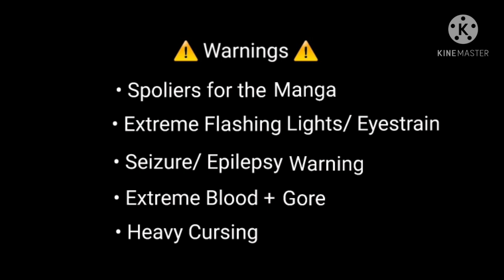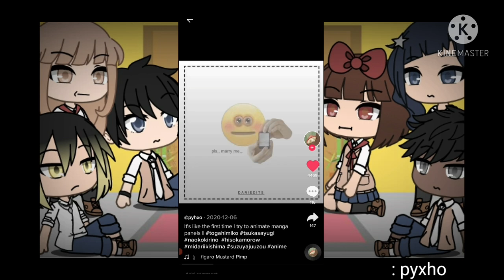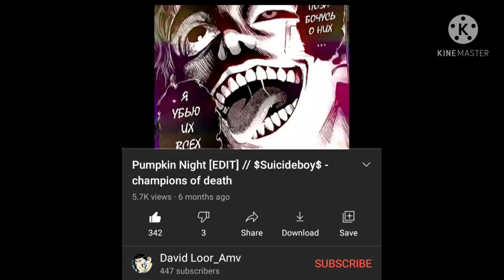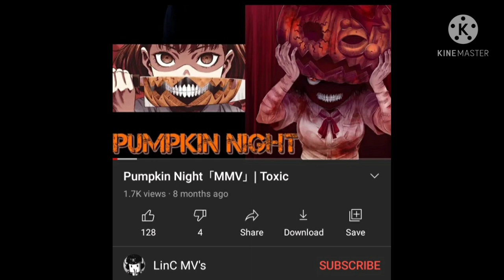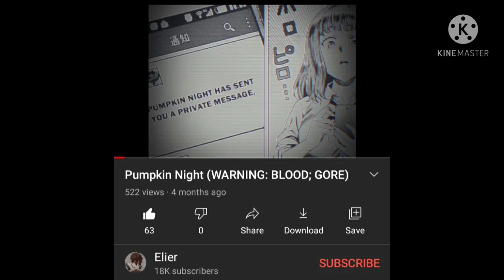Past Pumpkin Night reacts to the Future || ORIGINAL || 1/1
• Don't Copy : )